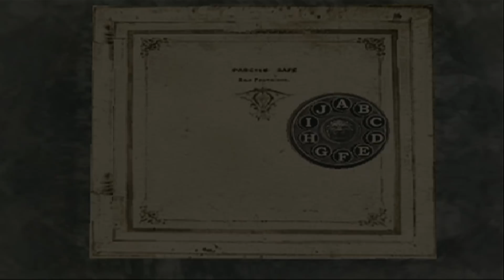[Resident Evil: Outbreak] "Hellfire" Very Hard, No Damage, David (PlayStation 2)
Resident Evil (Biohazard): Outbreak - 1080p 30fps Full Movie Walkthrough /Guide Video on Very Hard Difficulty - Played as David King / デビッド・キング [No Damage Clear]. Obtaining 8 Special Items per scenario. This is not a speed run. No commentary.

SCENARIO
Hellfire / 獄炎

DIFFICULTY
Very Hard

CHARACTER
David King / デビッド・キング

BOSS
Regis Licker / サスベンデッド

Resident Evil: Outbreak, known as Biohazard Outbreak (バイオハザード アウトブレイク Baiohazādo Autobureiku) in Japan, is a survival-horror game released exclusively for the PlayStation 2 between 2003 and 2004. A sequel to the game known as Resident Evil: Outbreak File #2 was released in 2005.

It was the first Resident Evil game with multiplayer capability, using the PlayStation 2's online network. Up to four players could participate simultaneously in one scenario; alternately, in single-player mode, the player is accompanied by two AI-controlled characters. Outbreak introduces the "virus gauge," which limits the amount of time players may spend on a scenario. The virus gauge rises at different rates for different characters, and increases rapidly if the character is attacked or crawling on the ground. The game lost all online play capabilities for the USA servers in 2007. The Japan servers stayed up but finally went down in July 2011.

The player chooses a scenario, difficulty level, and a character. The difficulty level is tied to what enemies and items the player encounters as they progress through the scenario. The game has five scenarios, each of which has an event checklist consisting of special actions that the player must perform to reach 100% completion. Upon doing so the player will unlock "Infinity Mode" in which all the player's weapons never break or run out of ammunition.

Each scenario also has "SP" items. These are invisible items hidden throughout the level, and are randomly generated on two paths. There are twenty scenario items for each scenario, and twenty items specific to each character hidden across the five scenarios. If acquired, these items unlock new costumes and the option to listen to their ad-libs.

Players could connect to the internet servers using a broadband connection and a network adapter. Account registration and login were required. Once players connected and logged in, they could then choose between Free Mode and Scenario Mode. Free Mode took place in a lobby and allowed players to create their own games, scenarios, and difficulty level. Scenario Mode would choose the scenario and players automatically. When a player first started online, they would begin on the "Outbreak" scenario and progress from there. If the player wished to stop playing, they could save their data and start off from the scenario they were up to at the time. If the player had beaten a scenario, they acquired a star by their name. On December 31, 2007, Capcom shut down the US servers for Outbreak and on June 30, 2011, for the JP servers.